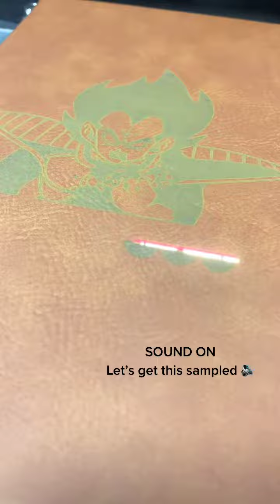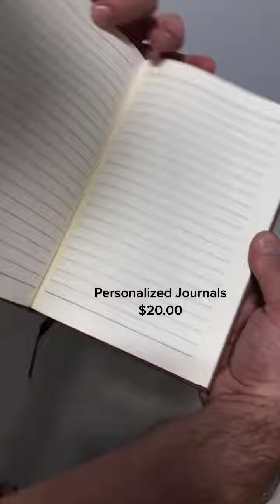OVER 9,000 follows in 3 DAYS! Thank you for the support 🙏🏼